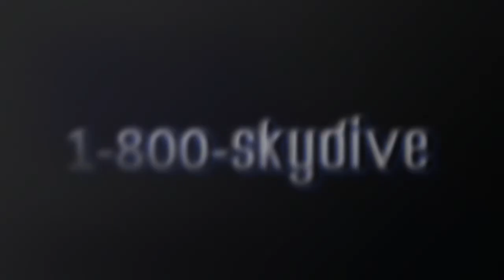Rich Wilson's Tandem skydive!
Rich Wilson's tandem skydive on Friday, June 09, 2017 with Zach at Skydive Indianapolis.  Located in Frankfort, IN, Skydive Indianapolis is THE place for tandem, AFF and experienced skydivers.  Come out and Skydive Indiana, Skydive Kentucky, and Skydive Ohio! Music: Indyca Summer daze. Recorded at azmyth studios produced by Corey Miller.